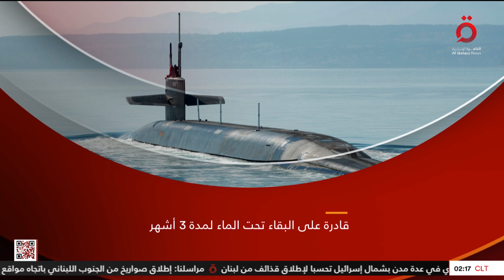معلومات عن الغواصة النووية الأمريكية “أوهايو”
7/11/2023